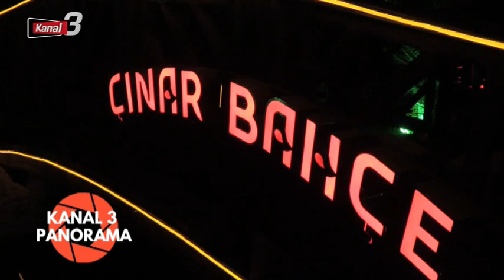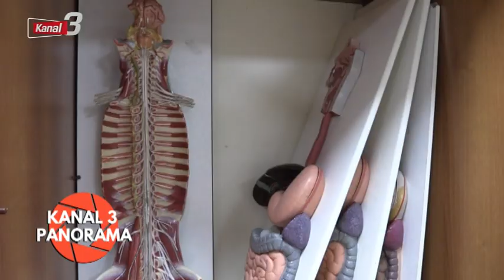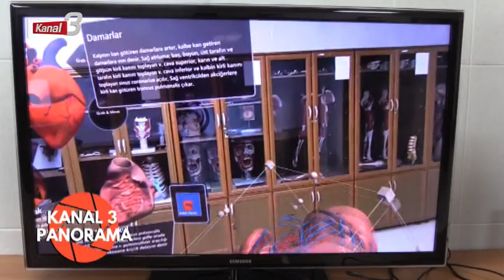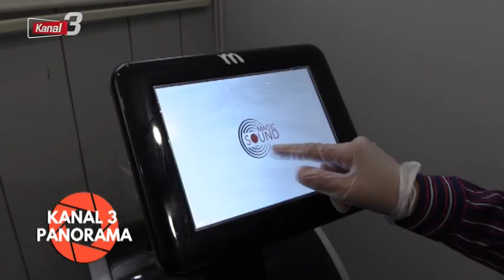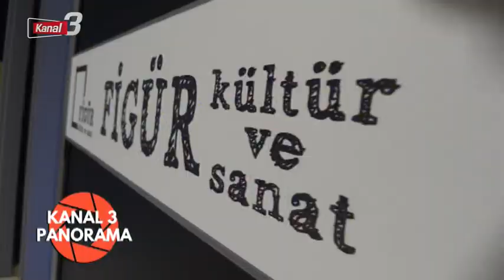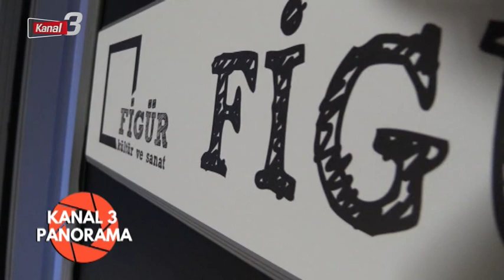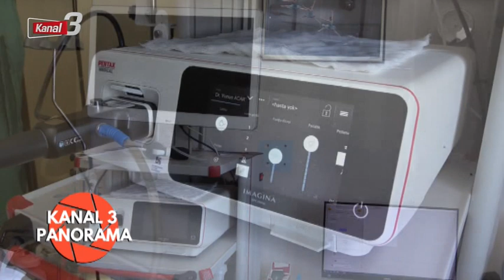Kanal 3 Panorama | 25 Eylül 2022